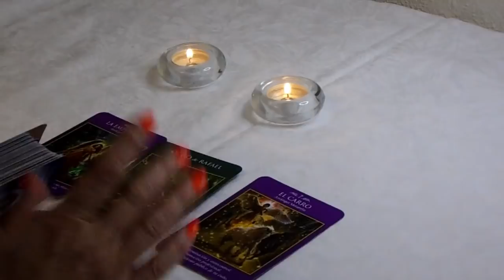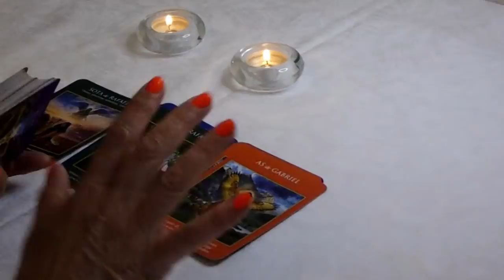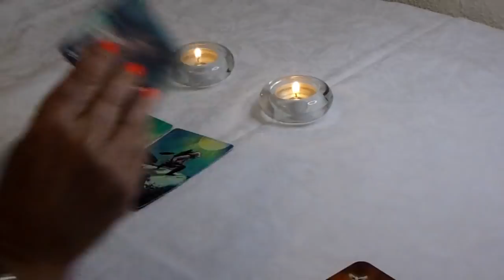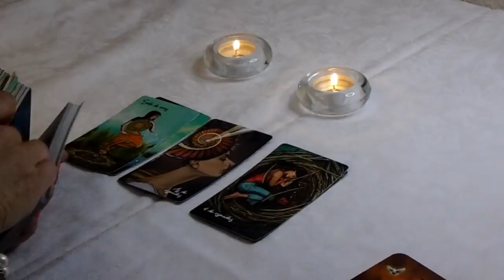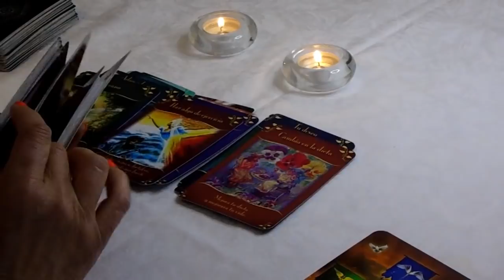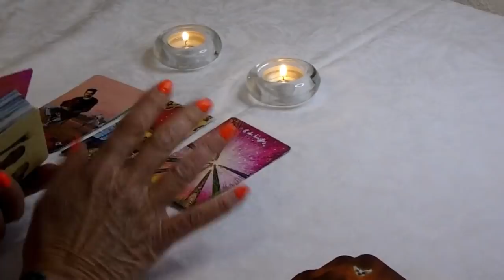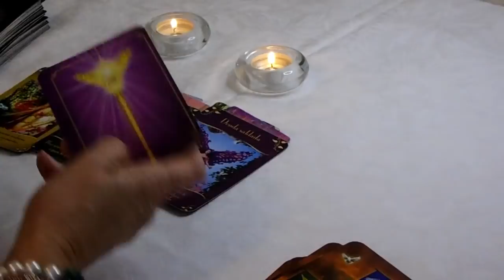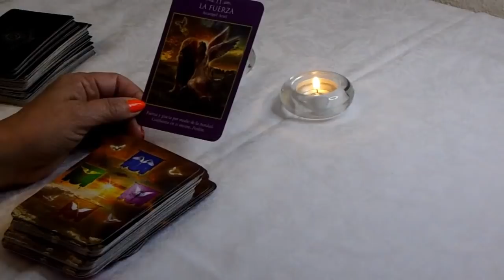𝐖𝐎𝐖✅ARIES 🔥TEN PACIENCIA 😱COSAS QUE NO VES VAN A SALIR A LA LUZ🔥🔥HORÓSCOPO AMOR ABRIL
tarot
tarot love
tarot reading
Ursula Cosmic
Alejandro Vril
Profesor Salomón TAROT DE LISS
Escuela Transformacional
CanalOficial Horóscopos
Consciencia 3.0
Shama Alma
TAROT-LAS CARTAS NO MIENTEN
Saray Tarot
TAROT DE AZUL El Brebaje de la Bruja
Horóscopo Indio
Laberinthya
KarlaSTarot
MERCY TAROT
Jacob tarot
KASANDRA33 TAROT
Tarot Tu Alma Gemela
Enzo Tarot
BATISSMAGIC TAROT Hoy
Madre Agua
Energías Tarot
Cafecito y Tarot
Estupa Tarot
Julianna La Reina del Tarot
Cordelia Tarot
Sora Tarot
Jacob tarot
Daniela Tarot
The Divine Psyche
TI3MPO DIVINO
Cosmik 1111
Cassandre Tarot
Laberinthya

KAROL G - PROVENZA (Official Video)
karol,Provenza,mami karol,mami,200 copas karol,mami karol becky,karol becky
,bichota karol,tusa,musica,ocean karol,el barco karol,karol mami becky,bichota,don't be shy
,friki feid karol,no te deseo el mal,mamii,friki,KAROL NEW SONG,NUEVA CANCION KAROL,BICHOTELLA
,COACHELLA,SELENA,SHAKIRA,MACARENA,LOS DEL RIO,BAD BUNNY,BALVIN,MI GENTE,HIPS DON’T LIE,DADDY YANKEE,GASOLINA,CRUZ

Shakira, Rauw Alejandro - Te Felicito (Official Video)